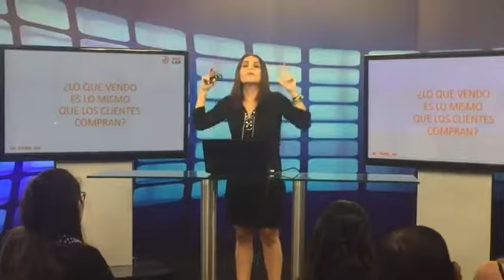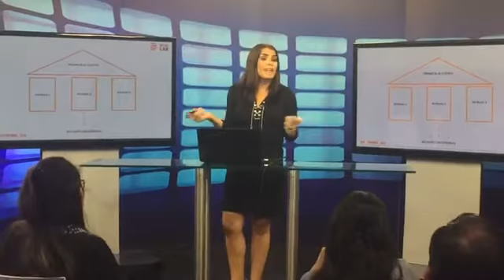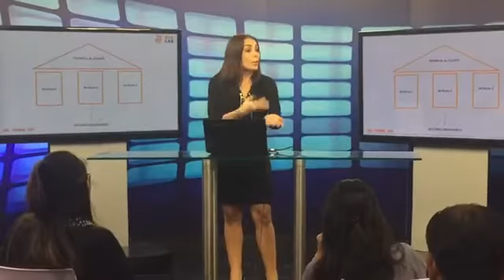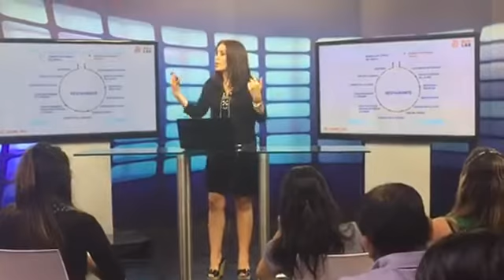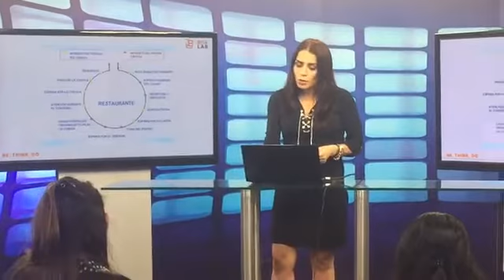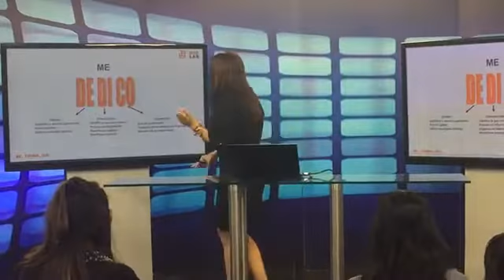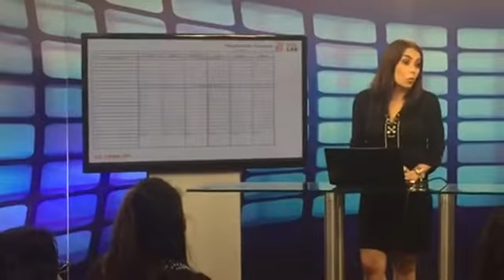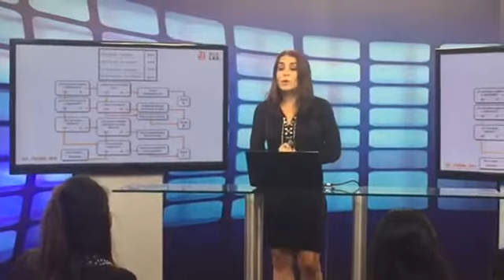Ada mier " de la idea al producto , conviértete en el creador de negocios rentables "